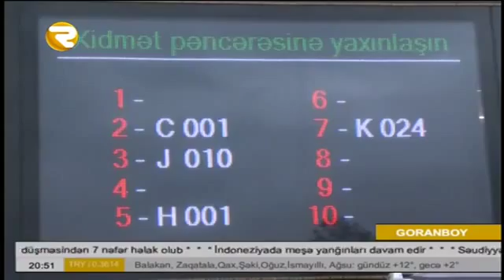Səyyar ASAN xidmət Goranboyda Region TV 26.10.2015